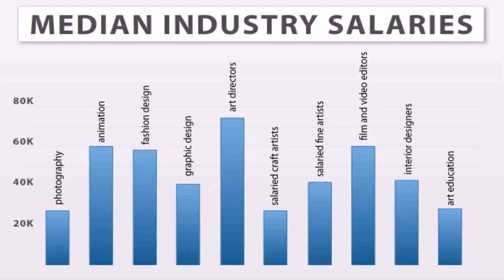Interior Design Dubai Career - DaddyGif.com (see description)